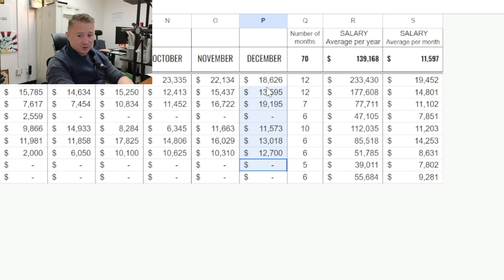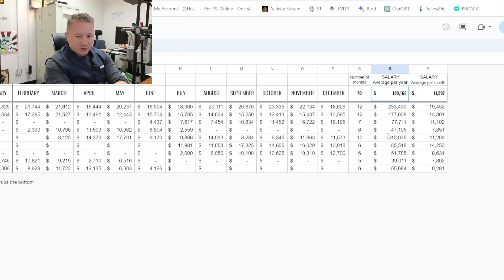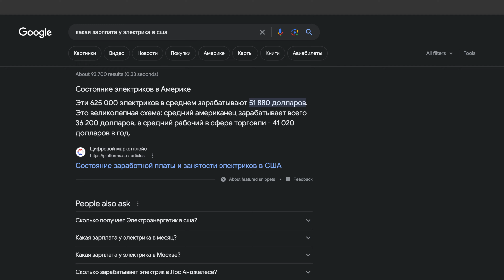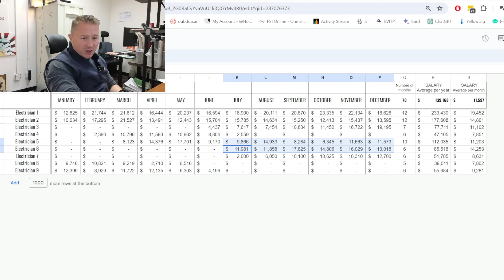Зарплаты электриков в FUSE Service, Сан-Хосе, Калифорния | FUSE MAN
Разбираем статистику по зарплатам электриков в нашей компании за 2023 год!

💰 Заявка на участие в программе "тайный покупатель" для франшизы FUSE.

⚡️ Ссылка на тест-драйв и покупку Теслы со скидкой до $1,000 и другие эксклюзивные бонусы –

💻Лучшее программное обеспечение для ведения бизнеса в США - это Housecall Pro. Ссылка даёт $100 при регистрации и использовании сервиса

- Fuse Heating, Ventilation and Air Conditioning
- Fuse Installing Carrier HVAC equipment

Таймкоды:

00:00 Кто мы такие?
01:28 Зарплаты электриков в 2023 году
02:41 О работе электриком
04:26 Как попасть к нам на работу?